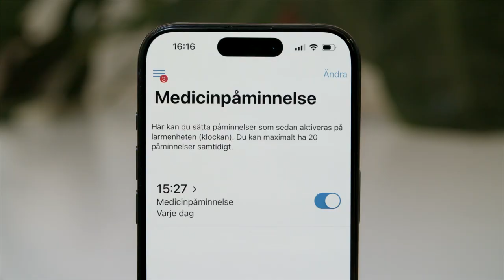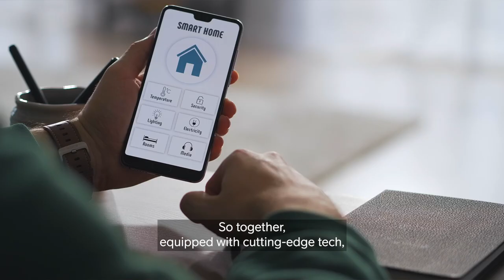Sensorem – Always connected, always safe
Sensorem’s smartwatch with safety alarm increases freedom for older people. With Telia’s connectivity the smartwatches are reliably connected, working both indoors and outdoors everywhere in the world, and Sensorem’s business operations are made easier and more efficient.